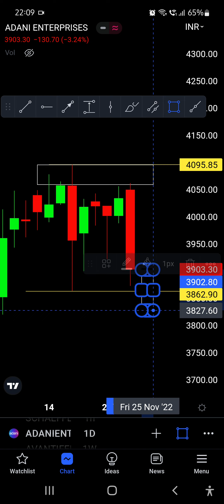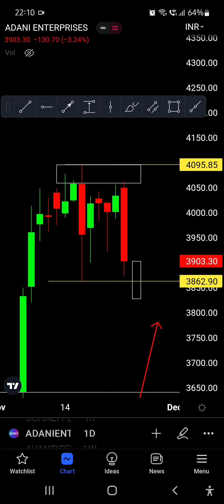price action...Adani group stock [inside range breakout]